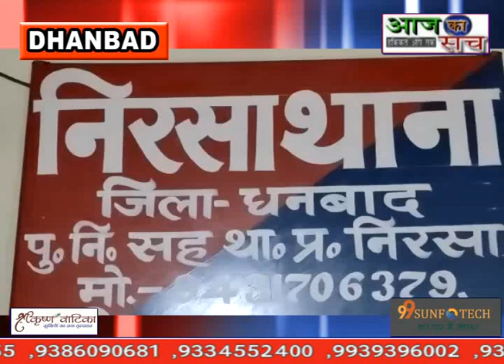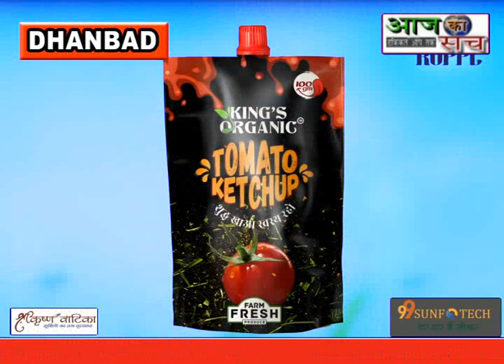निरसा थाना प्रांगण में दुर्गा पूजा को लेकर शांति समिति की बैठक की गई